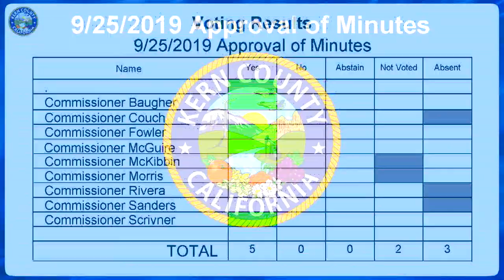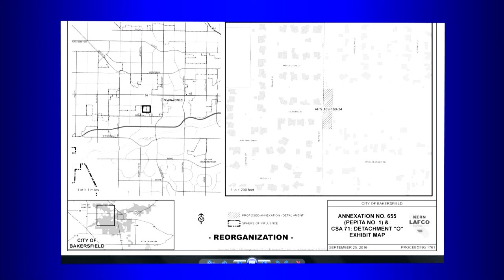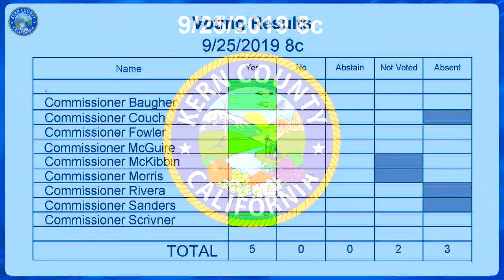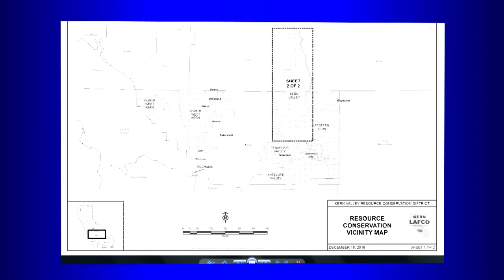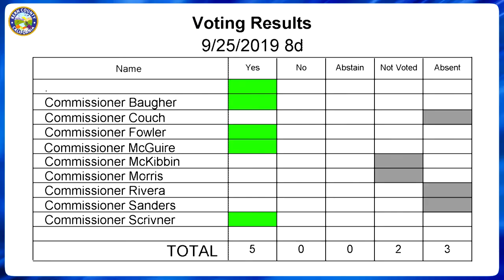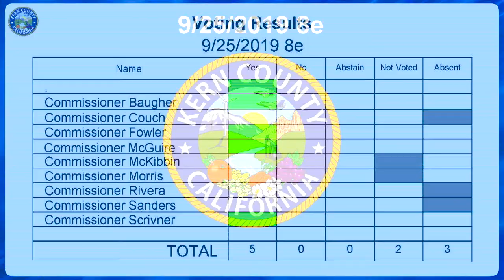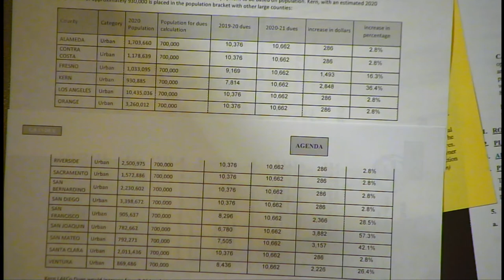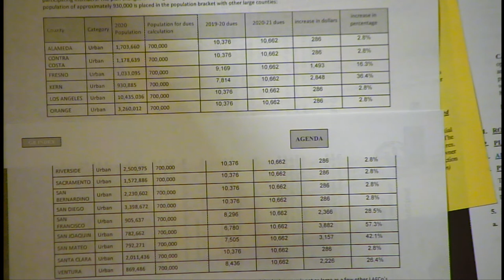Kern County Local Area Formation Commission (LAFCo) September 25, 2019